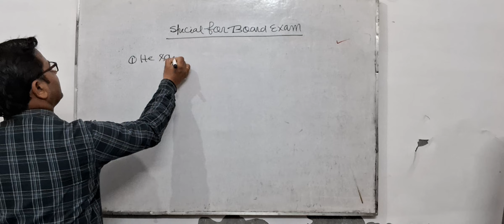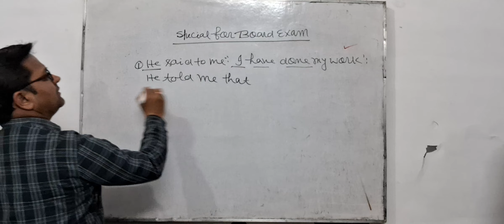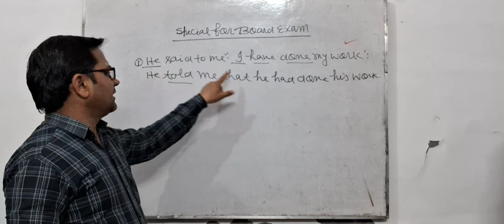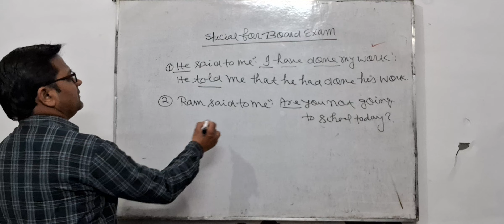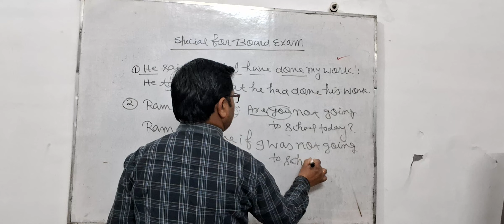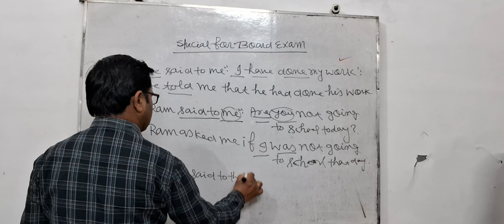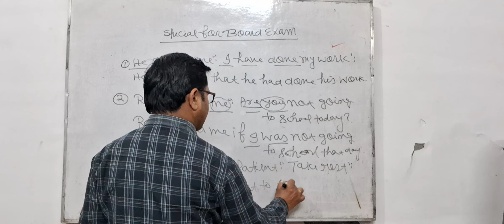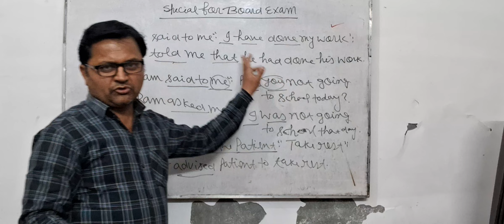Direct and indirect speech Board exam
My dear students today I am going to tell you important Narration for Board exam